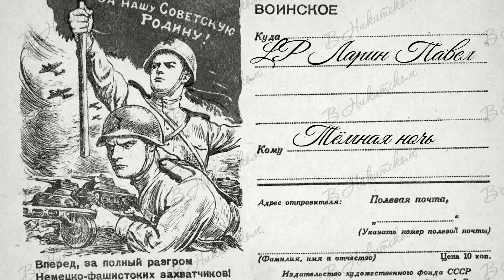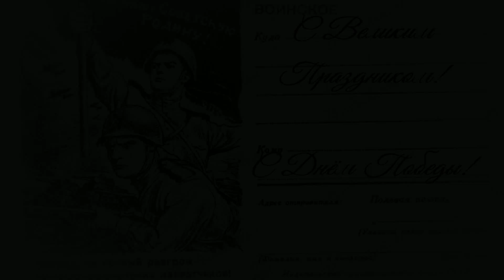LP Ларин Павел - Тёмная ночь